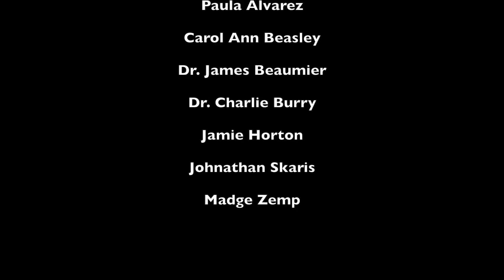RFTV Broadcast for December 1, 2017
News and announcements from Hartsville High School located in Hartsville, SC.